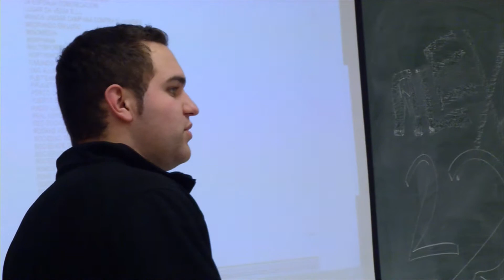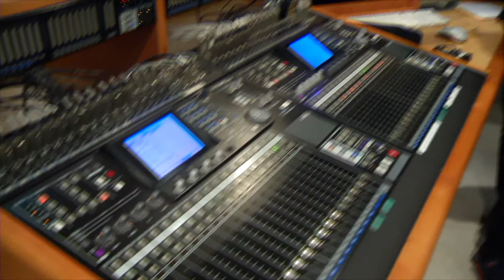Visita TicoDiario: IES Perdouro (Burela)